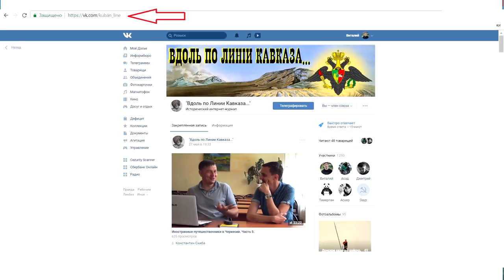Иностранцы в Черкесии 19-го века (Часть 7. Уильям Симпсон - Геленджик-Адлер)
Немецкий живописец Теодор Горшельт, чешский биолог Фридрих Коленати, американский путешественник Джордж Дитсон и немецкий Мориц Вагнер, английский художник и путешественник Уильям Симпсон, швейцарский художник Иоганн Мейер. Все эти люди в первой половине 19-го века путешествовали вдоль побережья Черного моря и по берегам Кубани, гуляли по улицам Екатеринодара и Геленджика, обследовали в Крымскую войну оставленные Россией форты на побережье. Многие из них бывали внутри Черкесии, видели быт ее жителей с одной стороны, или Кавказскую войну с другой. И все они много интересного рассказывали про черкесов и казаков. Части работ, посвященные нашему краю, были переведены с немецкого и английского языков и впервые публикуются в длинном интервью с историком Константином Скиба, разделенном на несколько серий. Кроме того, впервые публикуются уникальные рисунки с места событий, прямиком из 19-го века. Многое из этого станет открытием и будет использоваться в научных работах. Но вы узнаете об этом первыми.